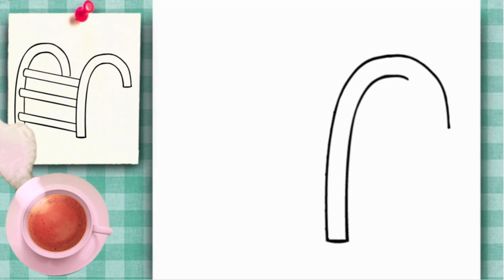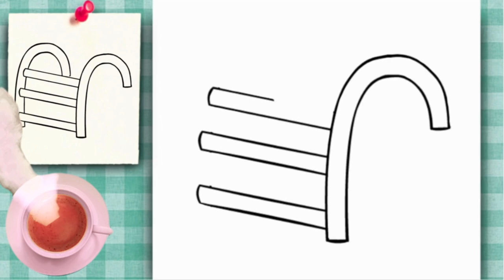COMMENT DESSINER UNE ÉCHELLE DE PISCINE